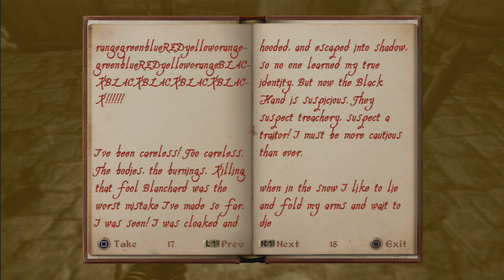Oblivion: The Nightmother - THE DARKER SIDE OF THE DISC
► DARK SOULS 3 .VS. BLOODBORNE

GUYS, WE'RE STILL ALIVE! I PROMISE!
It's been nearly two months since the last Darker Side Of The Disc, and we want you guys to know. College has proven to be a big ole' fat B-word. Anyways. Today, we continue our descent into the obscure depths of elder scrolls lore, this time, focusing on the unholy matron, the Nightmother herself!